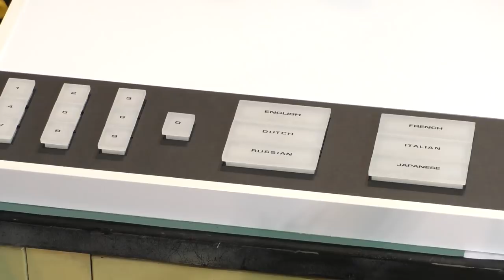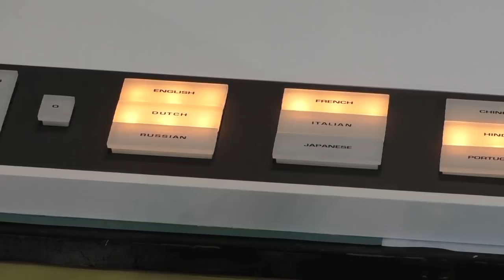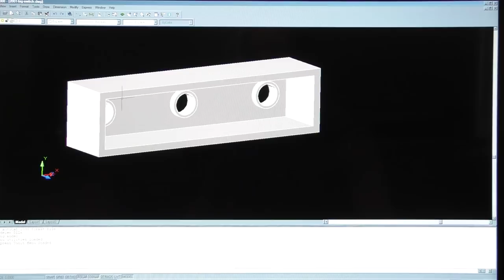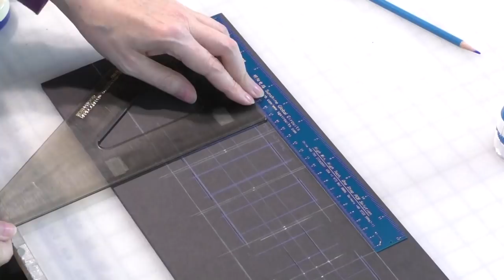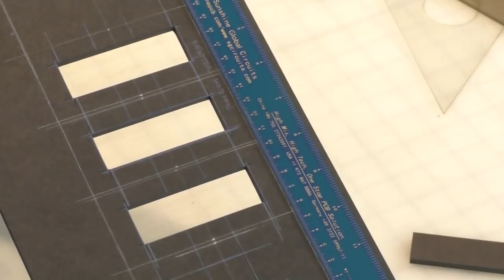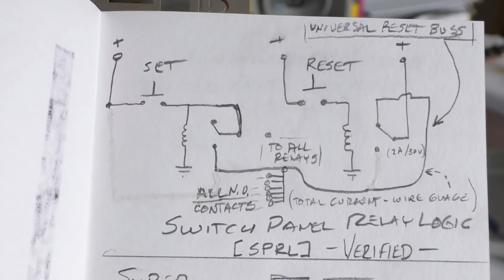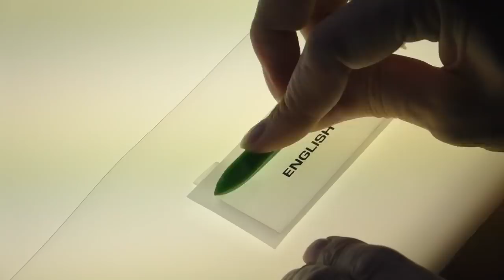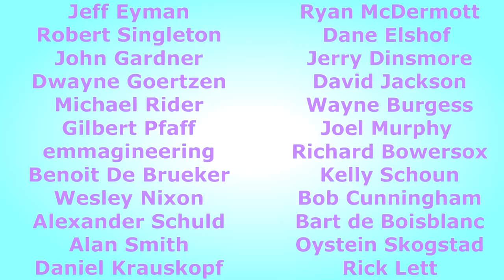My Space Odyssey Control Panel Build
New format for a long video with some new music and other surprises for you!  Enjoy...☺